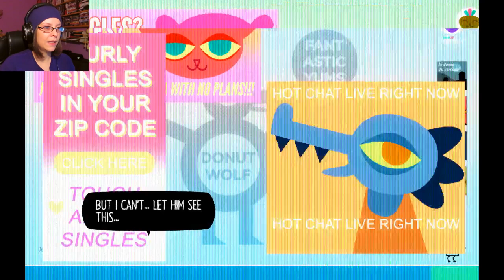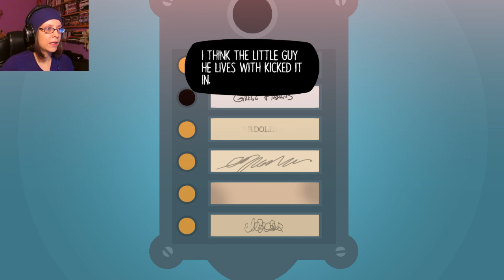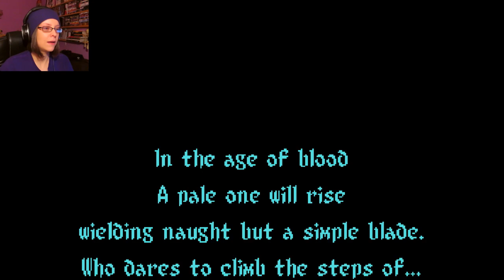P0RN BROKE MY LAPTOP! Night In The Woods Part 2 (Gameplay/Walkthrough/LetsPlay)